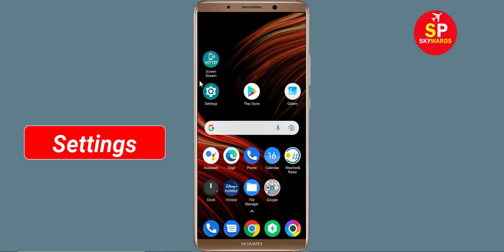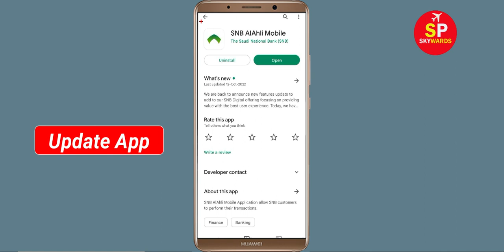How To Fix Unfortunately SNB AlAhli App Has Stopped Error Problem Solve in Android Phone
How To Fix Unfortunately SNB AlAhli App Has Stopped Error Problem in Android Phone

In this video, i will show you How To Fix Unfortunately SNB AlAhli Has Stopped Error || Fix SNB AlAhli Not Open Problem Android. If you are facing same problem in your android mobile phone it will help you a lot.

e). Scroll to and tap SNB AlAhli
f). Tap Clear cache button.
g). Tap Clear data button, then SNB AlAhli.

h). Tap Uninstall SNB AlAhli, then SNB AlAhli.